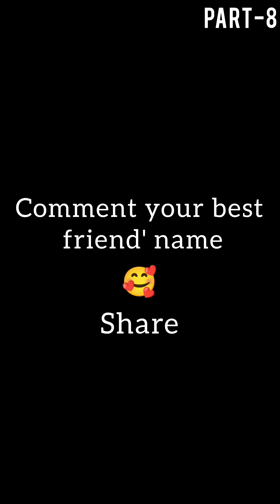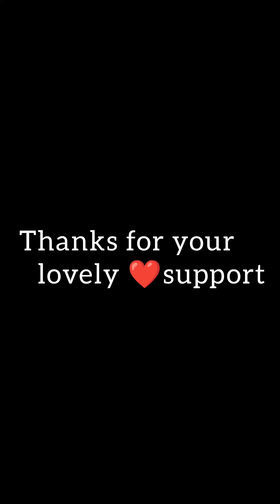Ganapathi videos | కన్నీళ్లు పెట్టించే సన్నివేశాలు ఉన్న Video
ganesh videos telugu.      కన్నీళ్లు పెట్టించే సన్నివేశాలు ఉన్న video